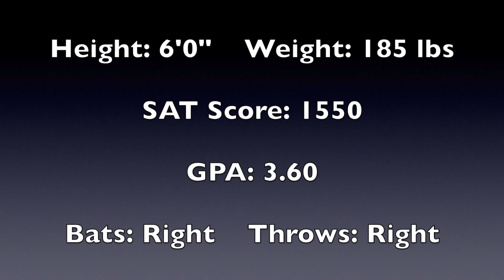Will Drost Recruiting Video -- Fielding